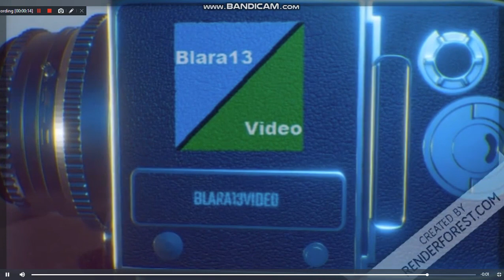My New Intro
Yup, I Make Renderforest Intros Now!